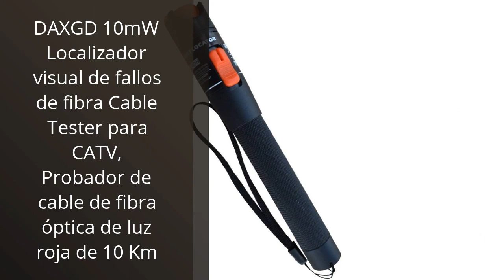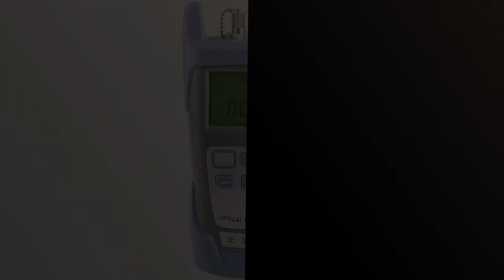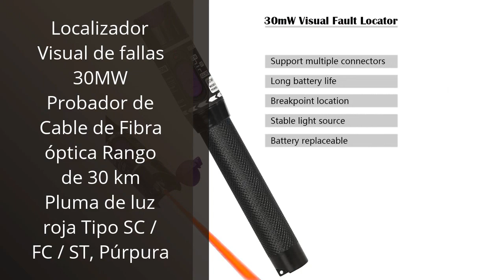【Laser fibra】Los 5 mejores láseres de fibra del mercado ✅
🥇 Más información

✋  Aquí están los 5 mejores láseres de fibra del mercado disponibles en el mercado.

🔽🔽🔽 ENLACES DE COMPRA LASER FIBRA 🔽🔽🔽

1) Herramientas de fibra de FTTH Cable doble de fibra óptica localizador Visual de fallos en cables de ingeniería

2) DAXGD 10mW Localizador visual de fallos de fibra Cable Tester para CATV, Probador de cable de fibra óptica de luz roja de 10 Km

3) Majome 1MW TL532 Visual Fault Locator FTTH Cable de Fibra Óptica Medidor 5 km

4) DAXGD FTTH Medidor de potencia de fibra óptica Probador de cable óptico de fibra 70dBm ~ + 10dBm Longitud de onda de trabajo 850-1625nm

5) Localizador Visual de fallas 30MW Probador de Cable de Fibra óptica Rango de 30 km Pluma de luz roja Tipo SC / FC / ST, Púrpura

00:00 - Intro
00:05 - 1) Herramientas de fibra de FTTH Cable doble de...
00:40 - 2) DAXGD 10mW Localizador visual de fallos de fibra...
01:11 - 3) Majome 1MW TL532 Visual Fault Locator FTTH Cable...
01:48 - 4) DAXGD FTTH Medidor de potencia de fibra óptica...
02:22 - 5) Localizador Visual de fallas 30MW Probador de Cable...
02:54 - Outro